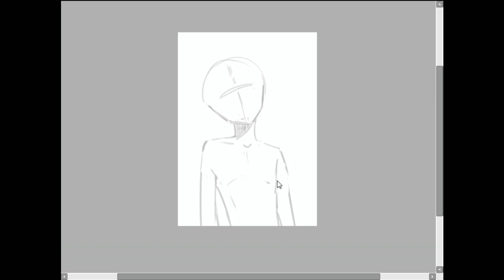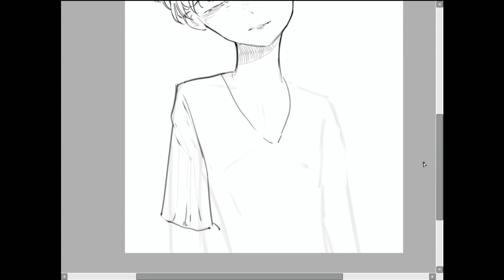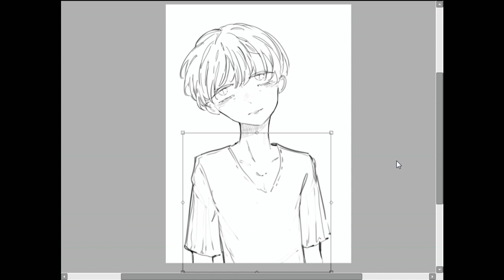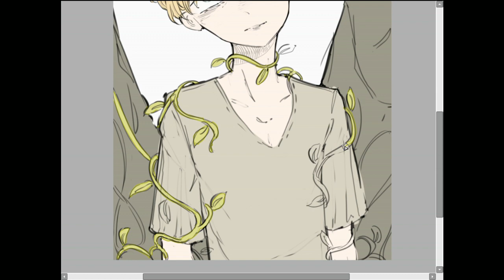Ｇｒｅｅｎ【speedpaint】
I honestly just wanted to post something so i did this- i went so lazy on the background XD well it's ok, also he's a character from a mini sketchy comic i'm doing on the side to relax, though also not really because i didn't put that much effort to make him look exactly like the character but welp who cares.

Programs:
Drawing- Paint Tool Sai 2
Recording- thundershare screen recorder
Editing- Lightworks

2)CIKI - Syndrome
found on soundcloud